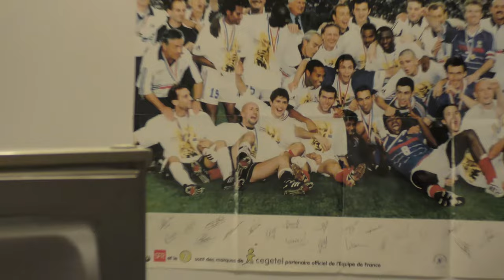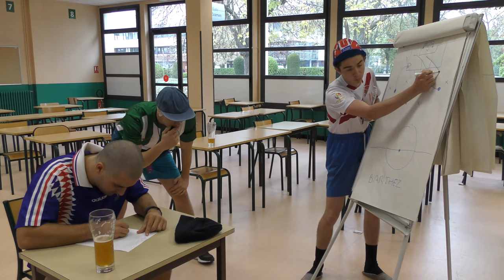Court métrage worldclass du Bar Thez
world class